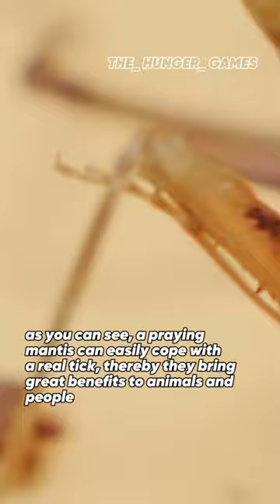Battle between mantis and tick (do not look at the faint of heart!)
Battle between mantis and tick
Praying mantises and ticks live in almost the same grass this means that they intersect exactly in real natural conditions as you can see, a praying mantis can easily cope with a real tick, thereby they bring great benefits to animals and people